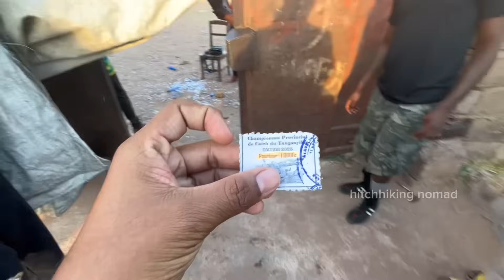കപ്പ ഇല ഭക്ഷണമാക്കുന്ന ആഫ്രിക്കൻ നാട് / കൊങ്കോ